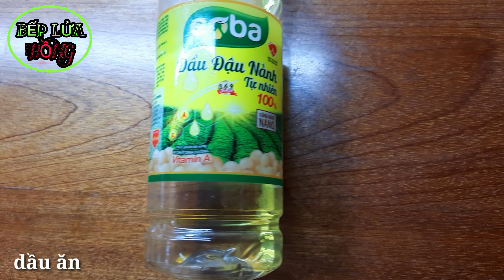BẮP RANG BƠ - cách làm bắp rang bơ đơn giản tại nhà chỉ với 1 công đoạn || BếpLửaHồng #58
Món ăn vặt bắp rang bơ thơm giòn hấp dẫn ai cũng mê. Hôm nay, mình chia sẻ cách nổ bắp tại nhà đơn giản. Chỉ với 1 công đoạn là cho tất cả vào nồi cùng lúc rồi đảo và canh lửa, bạn sẽ có ngay mẻ bắp rang bơ ngọt ngào, thơm bơ và giòn tan. Cùng xem và làm bắp rang bơ nhé.
/Nguyên liệu :
50g bắp sấy khô
20g bơ
30g đường
Dầu ăn

👩‍💼 Người đại diện : BẾP LỬA HỒNG
❤ Xin cảm ơn tất cả các bạn đã xem và ủng hộ kênh
❤ Chúc các bạn sức khỏe, hạnh phúc và thành công

👉 Bản Quyền Thuộc Về Bếp Lửa Hồng
👉 Copyright by Bếp Lửa Hồng